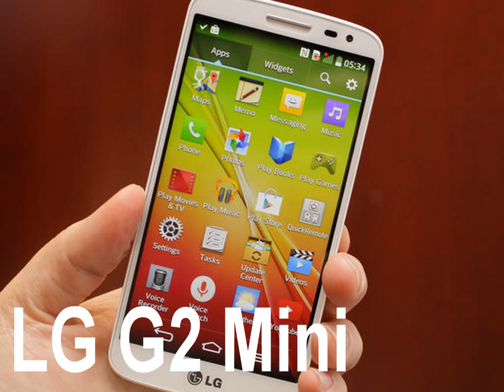LG Android 5.0 Expected Devices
LG Android 5.0 Devices
News for LG Android 5.0 Devices
LG G3 to get Android 5.0 Lollipop update by the end of 2014
GSMArena.com ‎- 1 day ago
The LG G3 is going to sport Android 5.0 Lollipop by the end of the year, ... However, we suspect more devices will be blessed with Android 5.0 ...
These Android phones have been confirmed to get Lollipop ...
BGR‎ - 1 day ago
More news for LG Android 5.0 Devices
Android 5.0 Lollipop Update Schedule Leaked for Samsung ...
4 days ago - Three major handset makers gear up for Android 5.0 Lollipop update. ... Below is the list of all devices from Samsung, Motorola and LG that are ...
Android 5.0 Lollipop Update Coming to Galaxy S5 and LG ...
23 hours ago - Meanwhile, Google has revealed its plans for rolling out Android 5.0 Lollipop on its flagship nexus devices in early November. The first batch of ...
Android 5.0 Lollipop For Samsung, HTC, Sony, Motorola, LG ...
Oct 18, 2014 - Will my device be getting the Android 5.0 Lollipop update? ... 5.0 Lollipop For Samsung, HTC, Sony, Motorola, LG; List Of Supported Devices.
Android 5.0 Lollipop upgrade list | BGR
2 days ago - These Android phones have been confirmed to get Lollipop – is ... LG has yet to announce whether its last two flagship devices, the LG G2 and ...
Android 5.0 Lollipop Release Date Schedule: What Devices ...
Oct 15, 2014 - Update: The Nexus devices will start getting the Android 5.0 Lollipop ... Other LG devices aren't quite certain, though CNET says the LG G2 Pro, ...
Android 5.0 Lollipop Update Roundup: HTC, Google, LG ...
6 days ago - List of Android devices receiving Android 5.0 Lollipop are out including the status of LG G3, upcoming Samsung TouchWiz UI, Xolo One and ...
When and Where to Get Android 5.0 Lollipop - Yahoo
7 days ago - The first two devices to run Android 5.0 Lollipop are the Nexus 6 and ... We expect to see it on the LG G3 and G2 Pro, and quite possibly the G2 ...
Android 5.0 Lollipop Release Date: Tentative Update ...
Oct 18, 2014 - Google unveiled the much-awaited software, Android 5.0 Lollipop, ... Schedule for Devices from Google, Samsung, HTC, Sony, LG and Others.
Where's My Lollipop? When's Your Phone Getting Android L ...
3 days ago - Google has announced Android 5.0 Lollipop and here's what we know ... LG hasn't officially commented on the Android 5.0 Lollipop release just yet. ... More devices are sure to see the Android 5.0 Lollipop upgrade in the ...